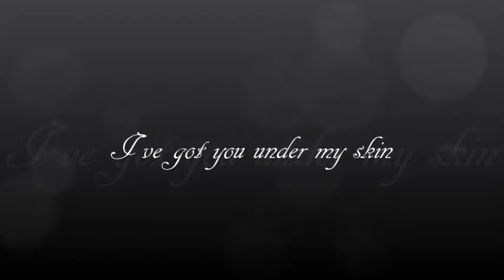I`ve got you under my skin - Tribute to Frank Sinatra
Vocal cover by
Luigi Santagati